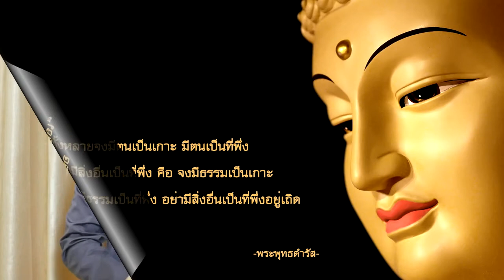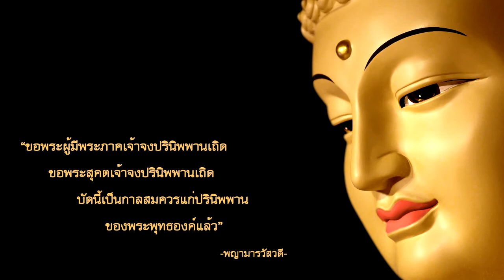คลิกใจให้ธรรม_แว่นธรรม (T.30) 5/8/60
รายการ คลิกใจให้ธรรม Dhamma on Hand
ออกอากาศทุกวันเสาร์ เวลา 07.30 น. ทางช่อง Five Channel PSI ช่อง 51 (รีรันในวันอาทิตย์ เวลา 15.00 น.)
ติดตามความเคลื่อนไหวทางรายการได้ทางแฟนเพ­­­­จ
เอ็ม : สริต อธิศิลป์